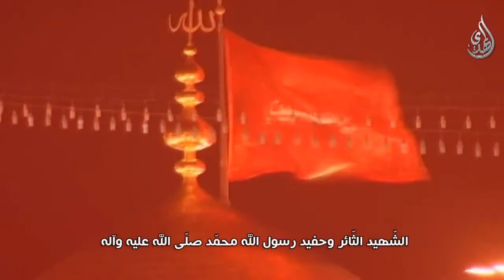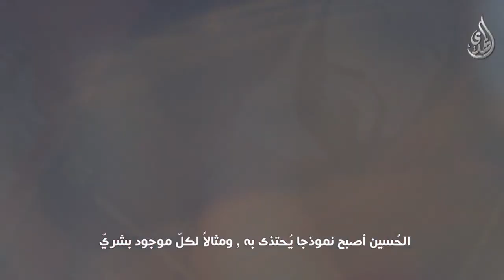الإمام الحسين عليه السلام قيام كل حر